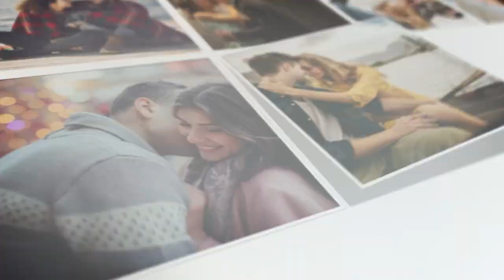10 styles photo mosaic photo slideshow video | multi photo falling photo slideshow video for you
Let’s use unique Photo mosaic photo Slideshow Video With Latest mosaic photo slideshow video Designs And multi photo video slideshow  styles Which Will Look Unique And Professional for memorise ur memories. I'll be happy to create for you good looking mosaic photo slideshow video to remember your special days including Mosaic, Romantic, Dynamic,
Classical, 3D, Ink, Brush, Watercolour, and Many more styles..
All of this mosaic photo slideshow video styles can be used as
• Birthday Slideshow
• Wedding Slideshow
• Travel Slideshow
• Funeral slideshow
• Graduation slideshow

Hire Me For Create Awesome mosaic Photo  Slideshow video Like above...

Birthday slideshow
Wedding slideshow
Anniversary slideshow